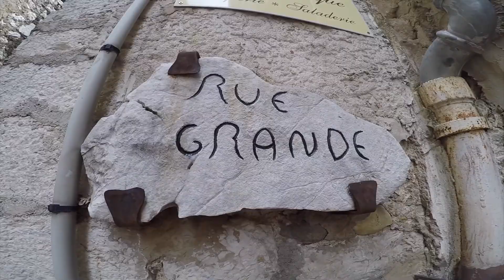NIZZA 2020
Vacanza spettacolare a Nizza! Compagnia perfetta e posti spettacolari!